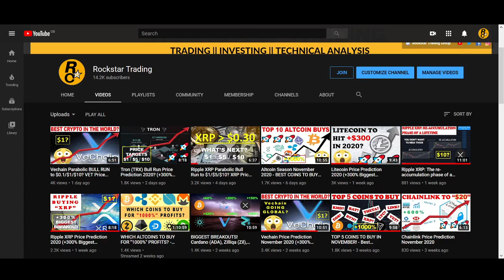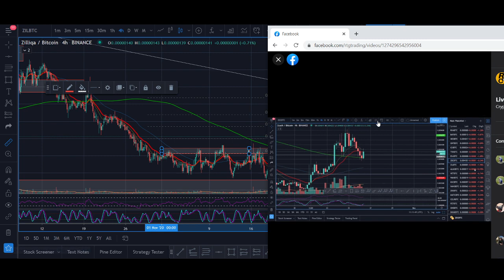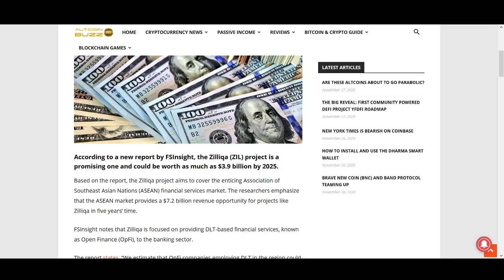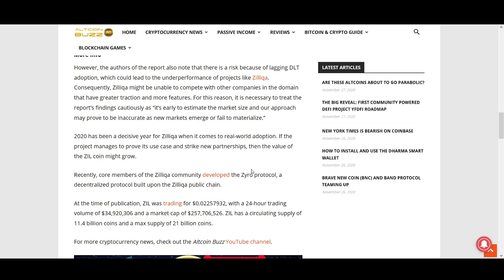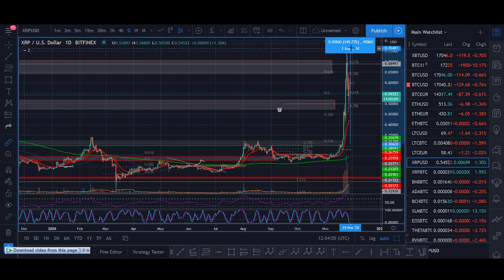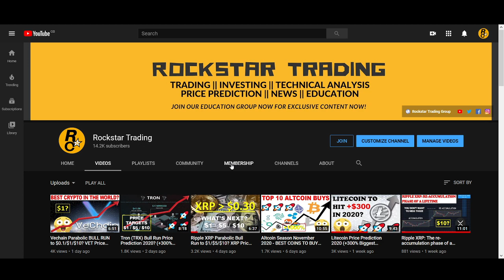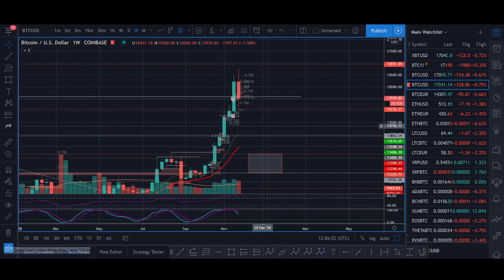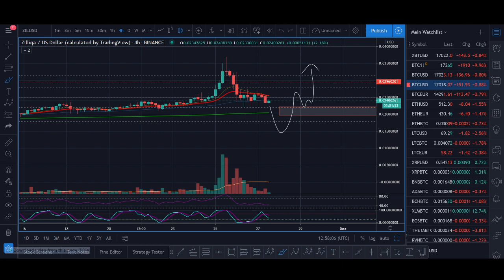Zilliqa Parabolic BULL RUN to $0.1/$1/$10? Zil Price Prediction 2020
♥ BTC: 17isdB1axM3VB4w6kT4w53Kh7SHE24MeBv
♥ ETH: 0xb35c7a69c0f1aed0e017bf3f2e335868d82b01ef
♥ LTC: LayvBFb9dntcSsQrb8dKoWqd4B4mL8sooK

Regards,
Rocko